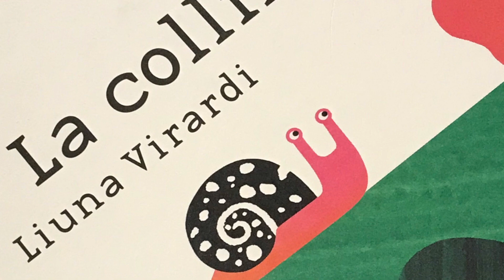La Colline de Liuna VIRARDY, editions MeMo, 2023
Album francophone poétique sur le cheminement d’un escargot.